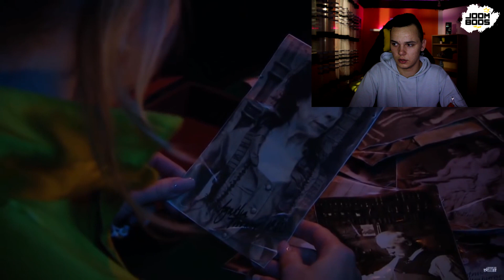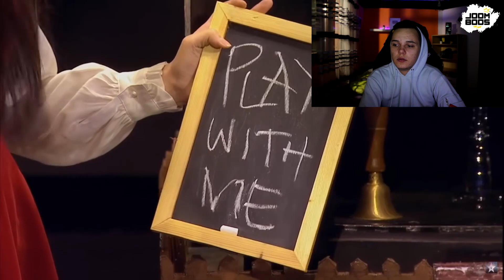PLAKAO OD STRAHA NA SUPERTALENT NASTUP | 8rasta9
8rasta9 pogledao je neke od najstrašnijih nastupa supertalenta! Koji mu nije uopće bio strašan, a koji ga je natjerao na suze, pogledajte u videu.

Ne propusti RAP CAMP, prvi regionalni hip-hop talent show četvrtkom u 12 sati! Saznaj tko će postati novi rap star i osvojiti ugovor u vrijednosti 100.000 kuna!

Dobrodošao na JoomBoos - YouTube kanal koji producira originalan video sadržaj.